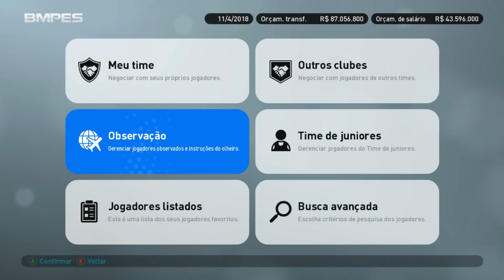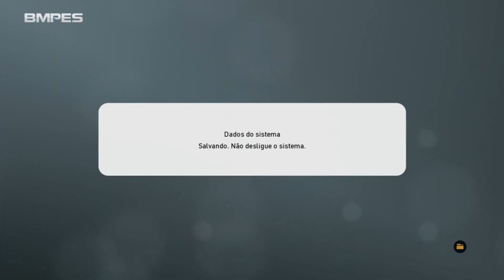Master Liga Pes 2019 Flamengo - Duas Vitórias para Espantar a Crise (7)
Fala ae pessoal eu irei começar hoje a master liga ofiline com o flamengo, como vocês votaram na enquete e fizeram o flamengo ganhar, hoje vamos começar ,espero que gostem